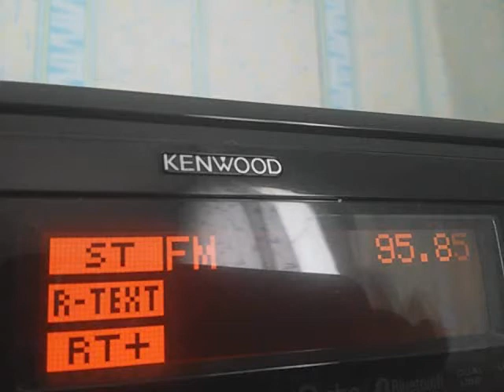[Es] 95.9 FM Z-Rock, Varna 2130km